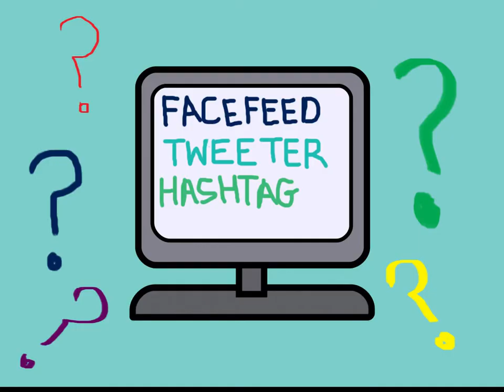RTVF 520 Monica's Gwen's World Promo